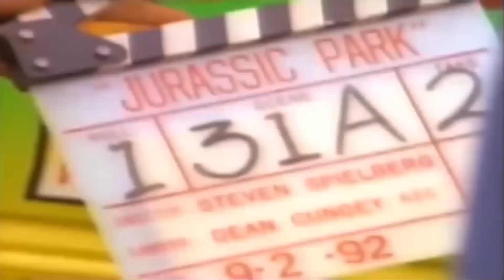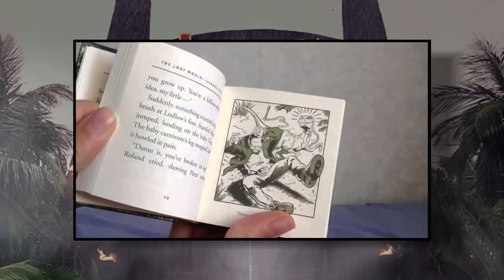Top 5 Jurassic Park Deleted Scenes We Never Got To See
For the person that had an interview about Fallen Kingdom check them out

Hey guys! In this video I go over the Top 5 Jurassic Park Deleted Scenes we never got to see! I am going through every entry in the series but interestingly enough the only one that didn't make it on the list was Jurassic World. Even more interesting is the fact that The Lost World: Jurassic Park made 2 entries on the list! Personally I think that the deleted scenes from Fallen Kingdom and Jurassic Park 3 are probably the most interesting, but I know for a fact that everyone would go crazy about any footage released for the original Jurassic Park no matter what it was. Anyways guys hope you all enjoy the video! :D